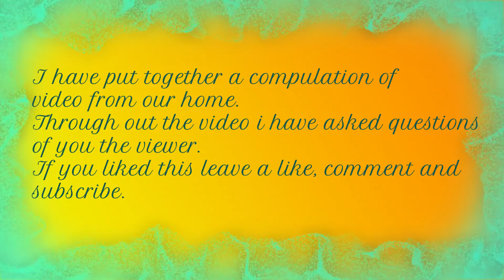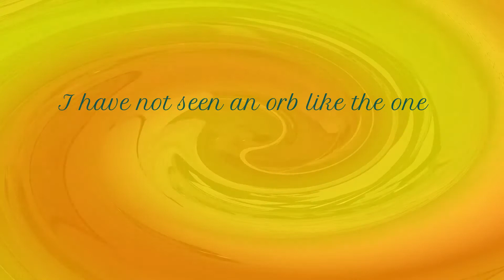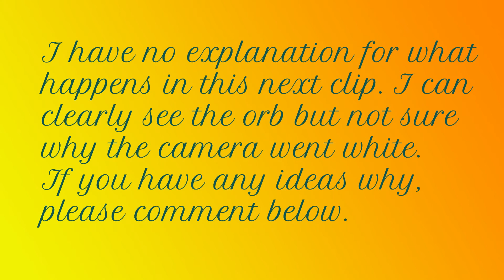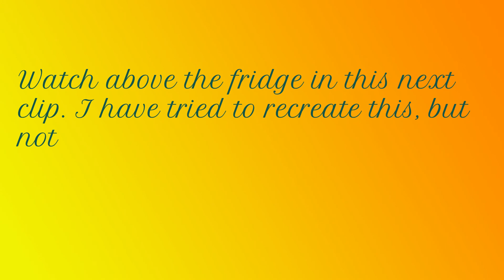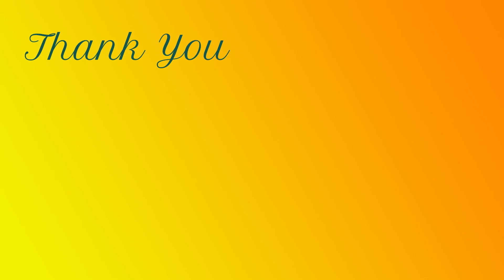Home Clips 3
This video includes clips from our home taken using a night vision motion
camera.